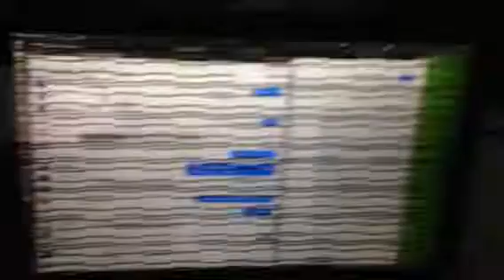What in the world Ubuntu? Unity?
Screen of dumb